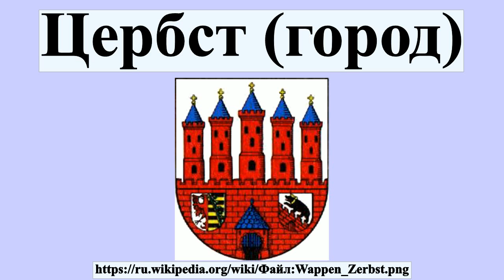Цербст (город)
Цербст — город в германской федеральной земле Саксония-Анхальт.Входит в состав района Анхальт-Биттерфельд .Население — 22 920 человек .Занимает площадь 78,33 км².

Профиль автора: unbekannt; Converted into PNG format, modified and added by Geograv